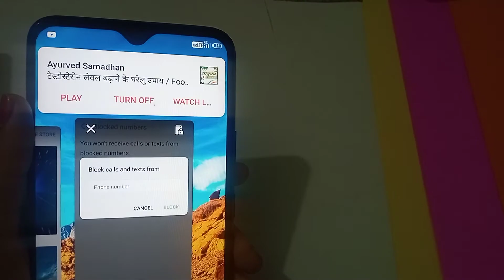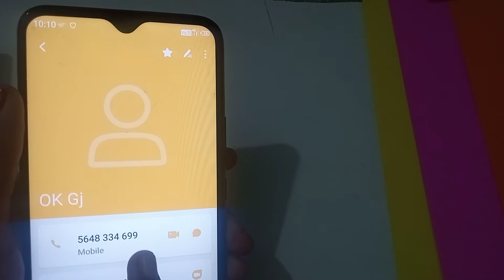How to block contact number in infinix smart HD mobile phone, contact number block kaise kare